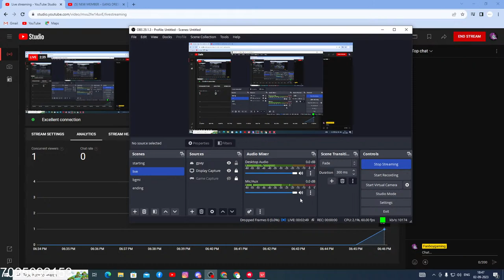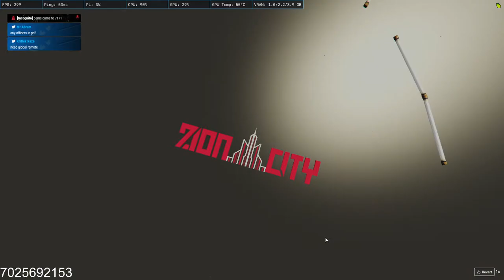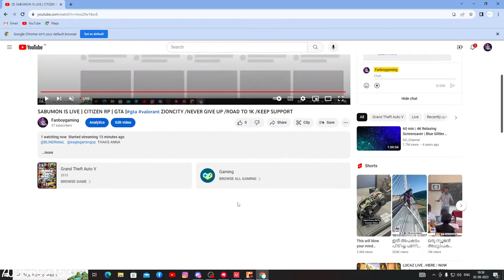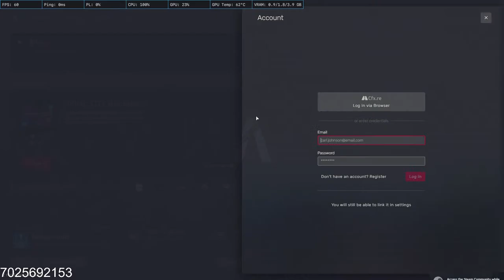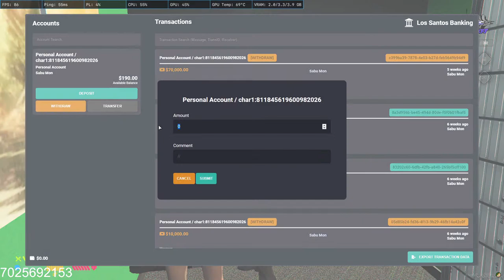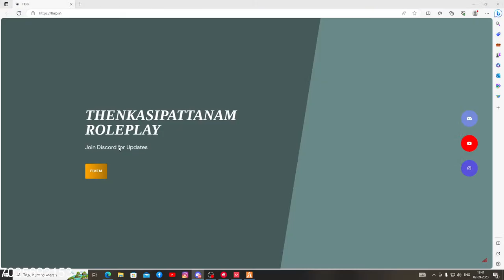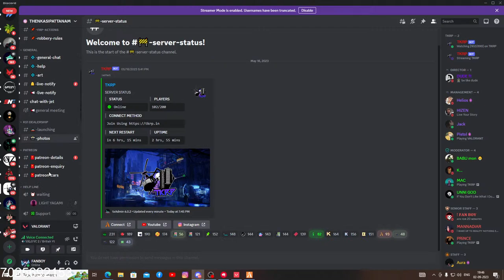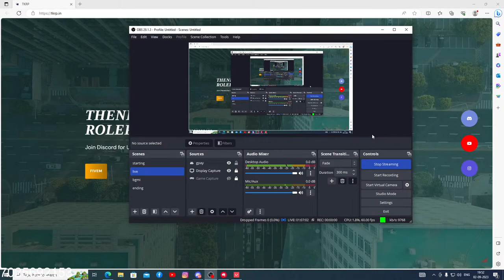SABUMON IS LIVE | CITIZEN RP | GTA |gta valorant ZIONCITY /NEVER GIVE UP /ROAD TO 1K /KEEP SUPPORT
@BLINDRebeL   @eaglegamingop  THAKS ANNA

MODRETOR : @vtsdhrona
STREAM PATNER : @BritishYt    @Lucazyt
                         SUPPORT HIM TOO ]
KEEP SUPPORT GUYS ROAD TO 1K ..